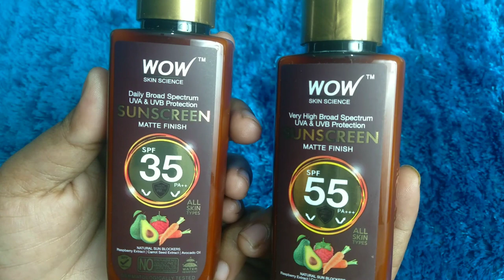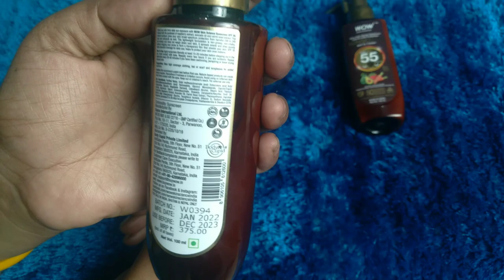Glowing Skin this Summer ft. @WOWSkinScienceIndia wowskinscienceindia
Hi Everyone!

Jaise ki aapko pata hai garami ka mausam aa raha hai toh mai aapke liye laayi hai kuch skincare products jo badhti garmi aur sooraj ki harmful rays se karega aapki raksha. Toh mai jin products ke baare mei aapko iss video mei bataungi wo hai wow ka aloe vera gel, sunscreen spf 55 and 35.

Buy from:
Amazon
Sunscreen SPF55
Sunscreen SPF35
Aloe Vera Gel

यह विडिओ केवल सामान्य जानकारी प्रदान करती है।
यह किसी तरह से योग्य चिकित्सा राय का विकल्प नही है।
अधिक जानकारी के लिए हमेशा किसी विशेषज्ञ या
अपने चिकित्सक से परामर्श करें। यह चैनल इस
जानकारी के लिए जिम्मेदारी का दावा नहीं करता।

welovome back to my channel I hope you all are doing great..